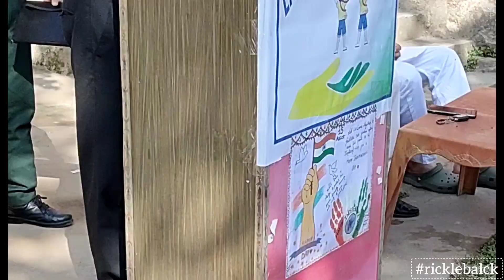15 August 2023 | Independence Day J&K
15 August 2023 | Independence Day